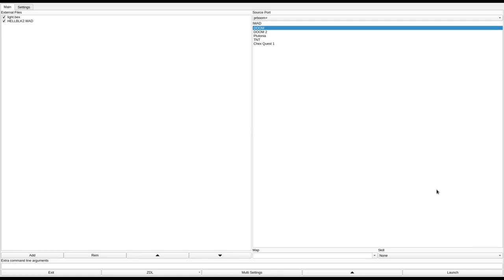DOOM 1 - HELLBLK2.WAD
added to the Hall of Shame for incomprehensible progression and being far too difficult in the beginning.
called "HellBlok 2" in the /idgames FTP.
created by Sean on June 27th, 1994.
from the .txt file included with the WAD:
"This WAD file is the sequel to my first WAD file, HellBlok.wad. There are a few new texture mapped walls in this episode - nothing too fancy. If you enjoy HellBlok 2, check-out the first HellBlok.

You start out the game with you and your buddies confined to a containment area. Player one has just blown away a Trooper and has aquired the Blue Keycard. For those of you playing HellBlok 2 in Cooperative Mode, whoever starts the game off as Player 1 must open the cells containing the other Players. If not, then they'll just rot there, and that's no fun - or is it?

There are 2 Exits out of HellBlok 2. At the Demon Convention, jump through the fast blinking Gate for an additional Blood-Slaughtering episode.

Peace in Hell - Sean."